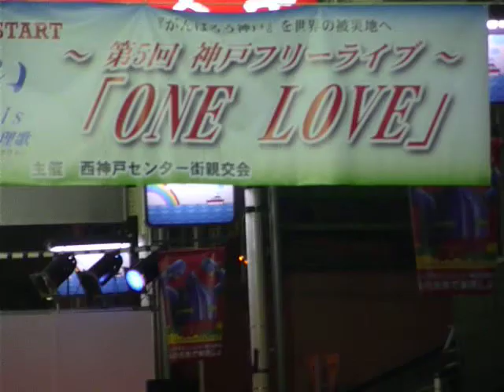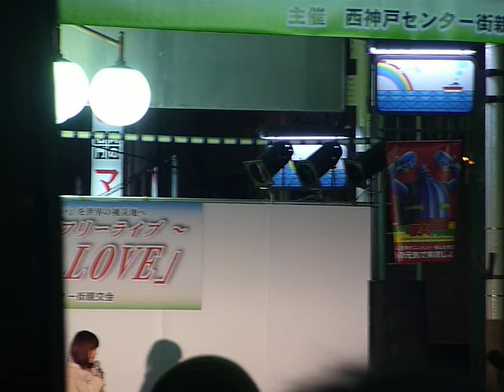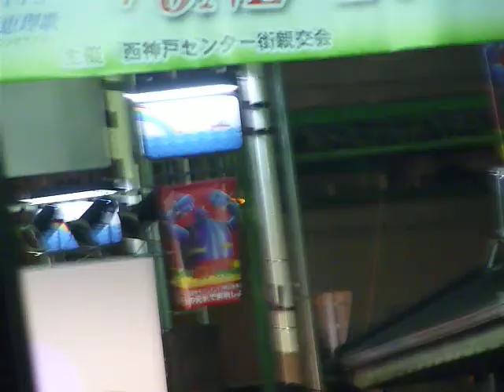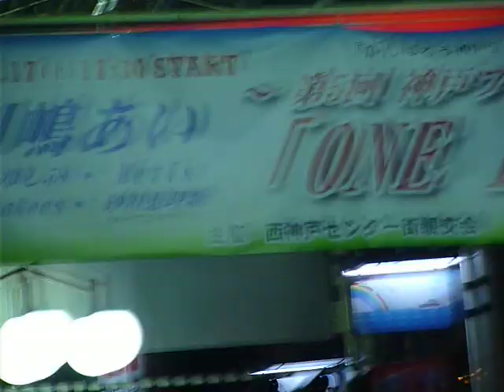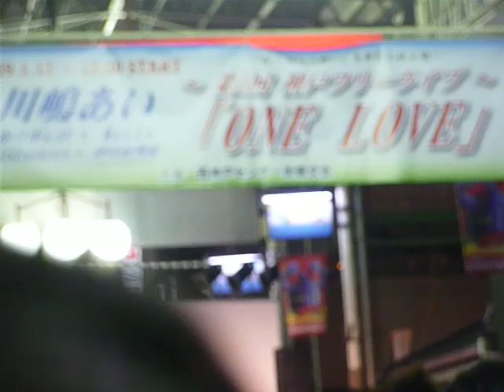川嶋あい 「大丈夫だよ」 ライブ＠神戸市長田区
神戸市長田区の西神戸センター街で開かれた第５回神戸フリーライブ「ONE LOVE」（2009年1月17日）から。
川嶋あいさんの「Dear」（終わりのほう）と新曲「大丈夫だよ」、そしてトークです。
Ms Ai Kawashima sang "Dear" and her new song "Daijoubu-dayo (It will be all right)" at the 5th Kobe Free Live "ONE LOVE" held on Nishi Kobe Center Street in Nagata, Kobe.   Jan.17th, 2009